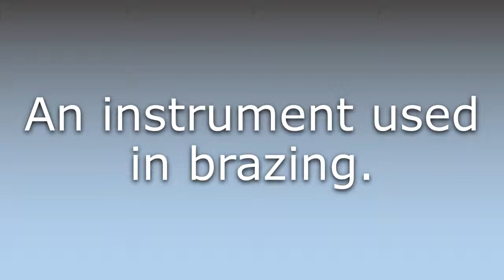What does Brazer mean?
What does Brazer mean in English? Learn the meaning of Brazer.